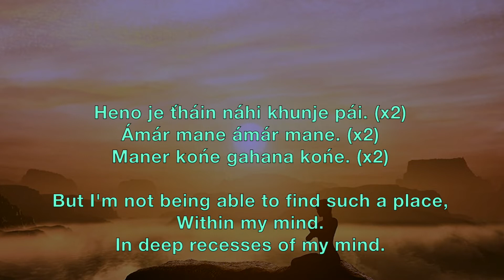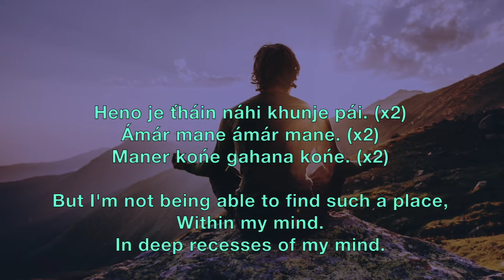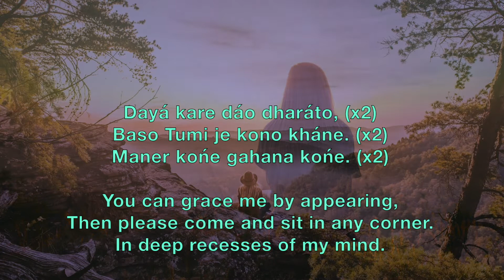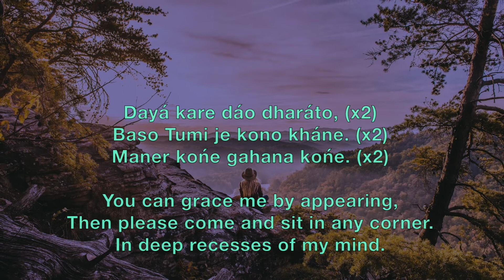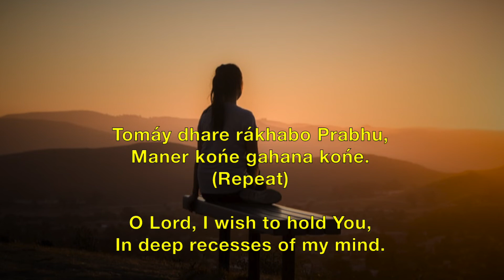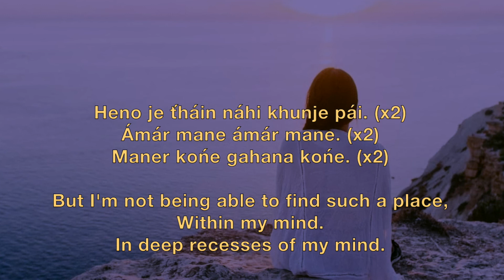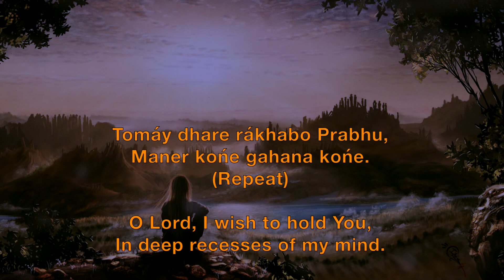Tomay Dhare Rakhabo Prabhu - Prabhat Sangeet song #344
Tomay Dhare Rakhabo Prabhu - Prabhat Sangeet song #344 is one of the 5018 songs composed and set to tunes by Prabhat Ranjan Sarkar, aka Shrii Shrii Anandamurtiji (baba), in this Prabhat Sangeet, the devotee wishes to hold the Lord in the deep recesses of his mind.